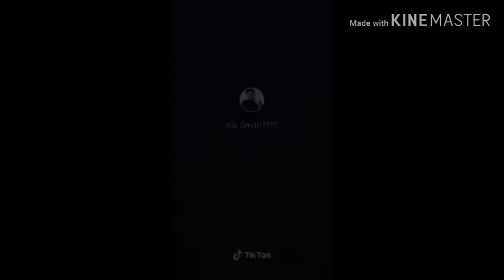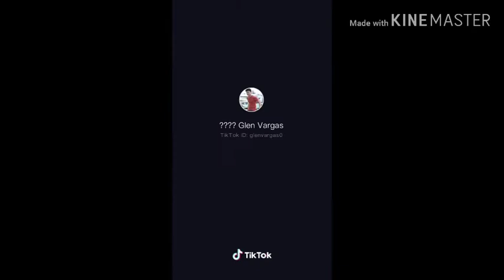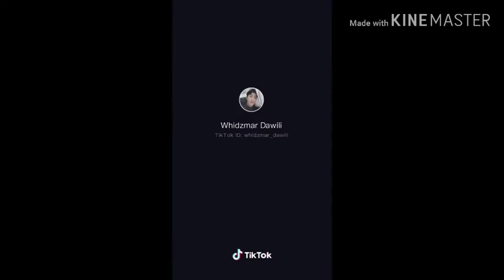Top Handsome Pinoy Non-celebrity TikTokers